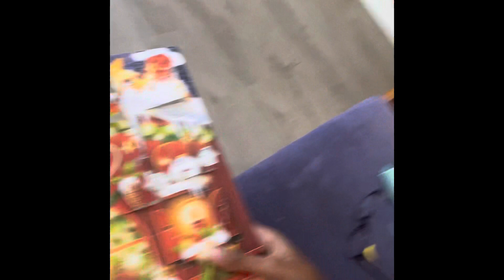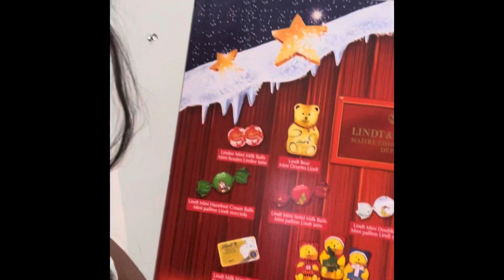Christmas eve with me.🎄🎁❤️